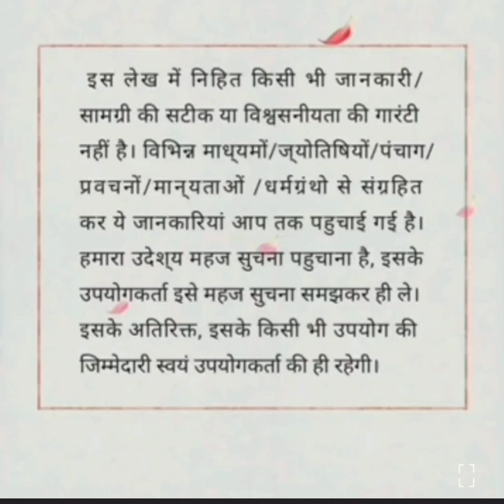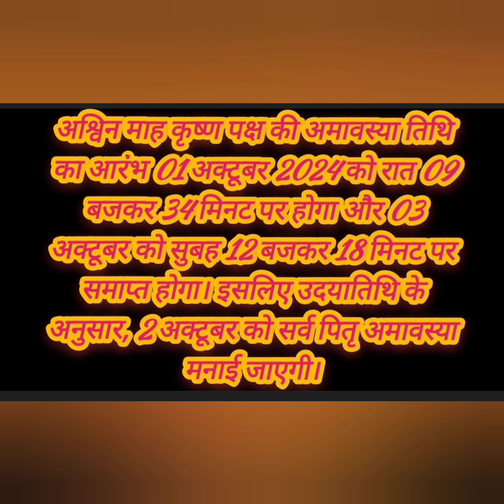अश्विन अमावस्या कब है पितृ पक्ष में करें पितरों के निर्माता यह कार्य#lakshmi